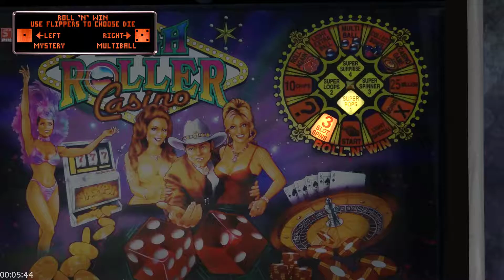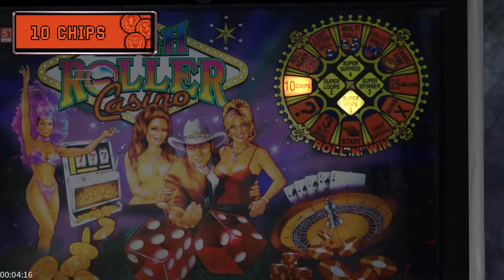The Pinball Arcade - Tournament 2016 Nov-Dec - High Roller Casino - 1068 million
The Pinball Arcade - High Roller Casino - 1068 million
Tournament 2016 Nov-Dec - Gold tier on Steam (PC / Mac)
I finished 6th-7th (shared) and placed 9th on this table